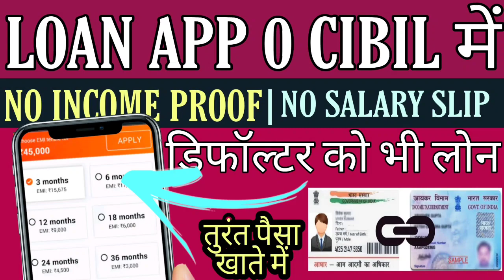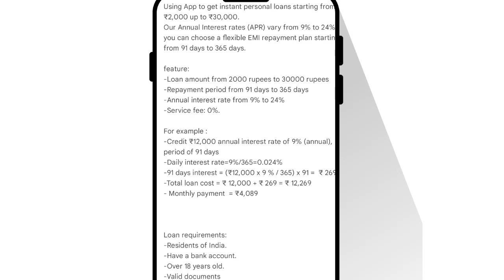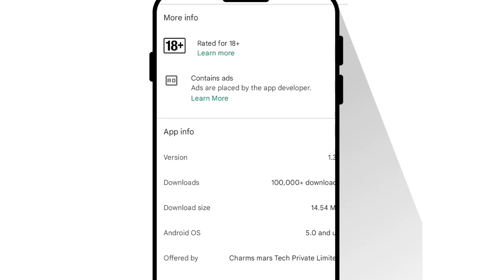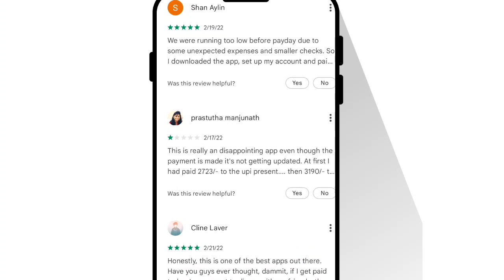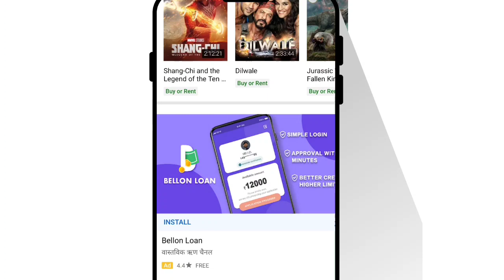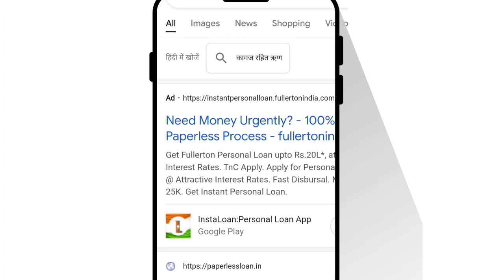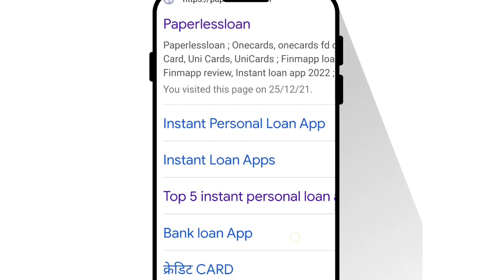loan app with 0 CIBIL | 0 interst rate | Instant loan app 2022 | 100% Loan approval rate | No income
✅icici direct 450₹ /Per Refer 👇send screnshot 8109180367

Groww link

✅Edelweiss Account oppening link👇👇👇Earn 1000₹

new instant loan app today

I have covered below queries